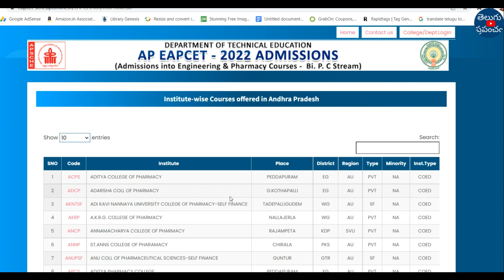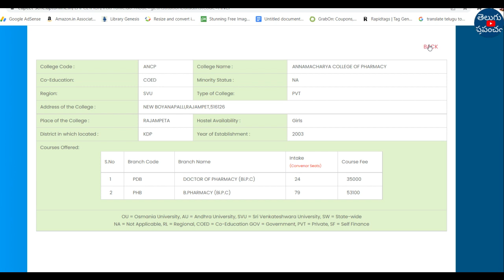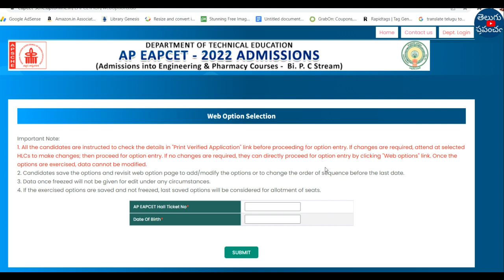AP EAMCET BIPC Counselling 2022 B Pharmacy 2nd phase vacant seats and dates update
Hi, welcome to the Teluguprapancham YouTube Channel.AP EAMCET BIPC Counselling 2022 B Pharmacy 2nd phase vacant seats and dates update.